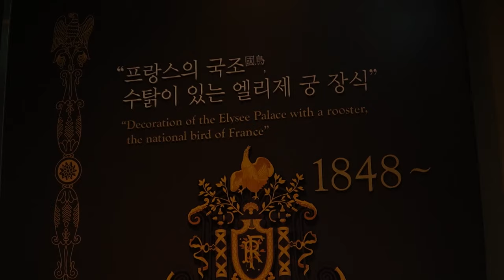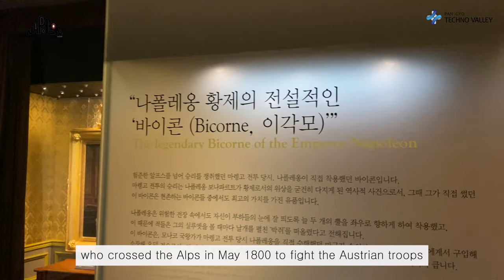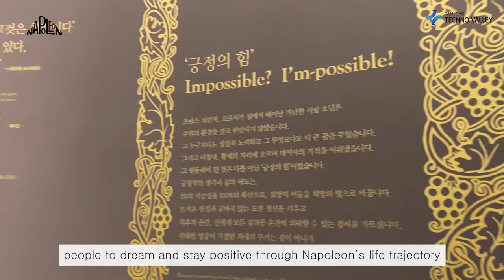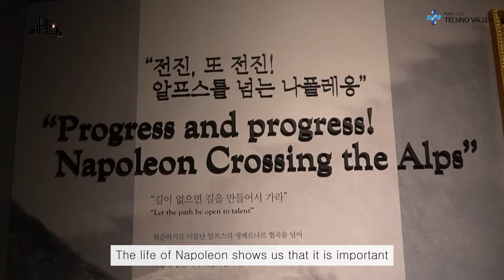Napoleon gallery, “we are looking to visitors who get inspired by their visit to our gallery”